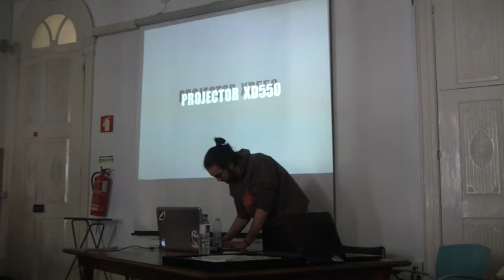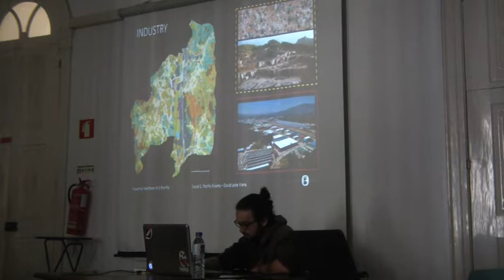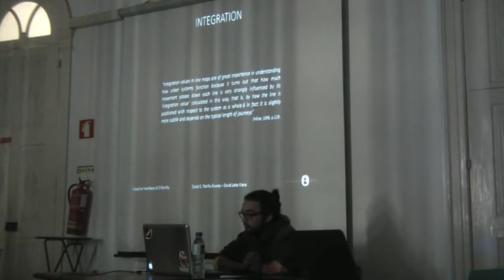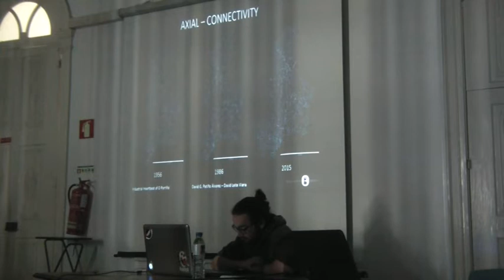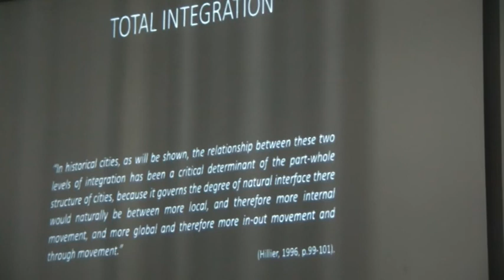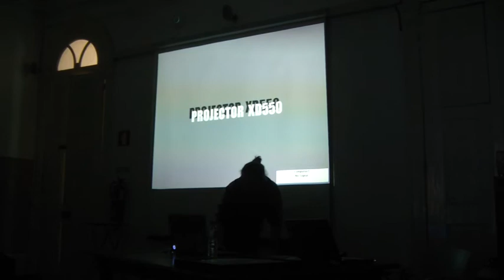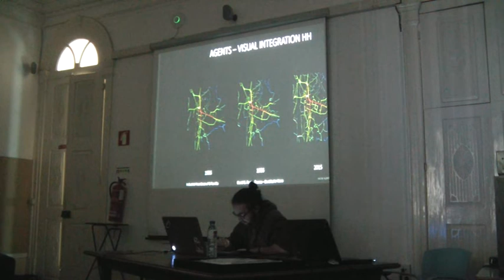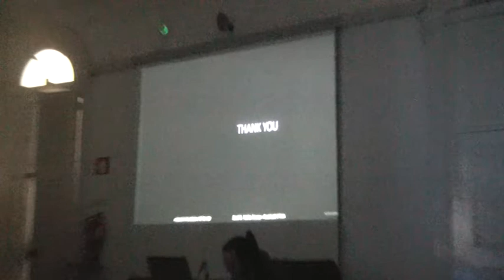92 David Alvarez